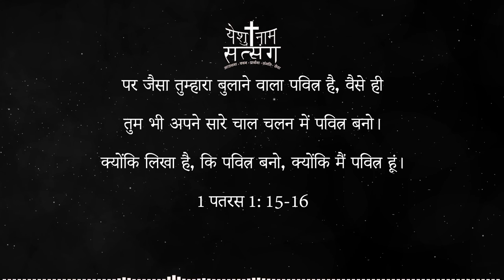Yeshu Naam Satsang Morning Devotion | 15-06-2021